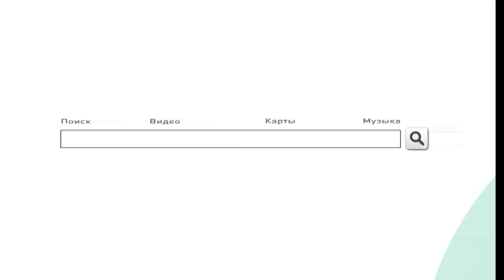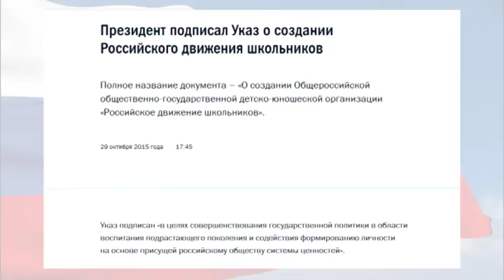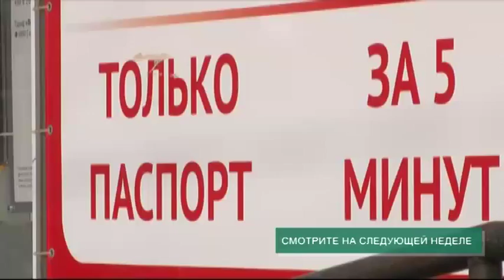Деловой подход. Патриотическое воспитание